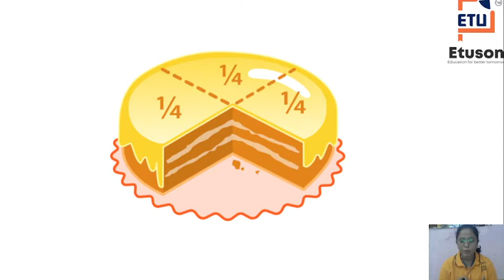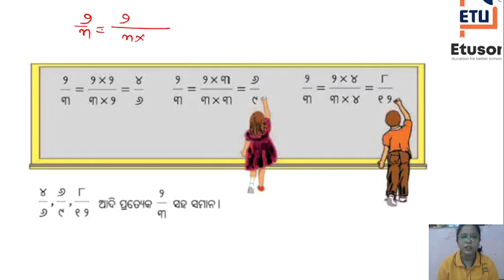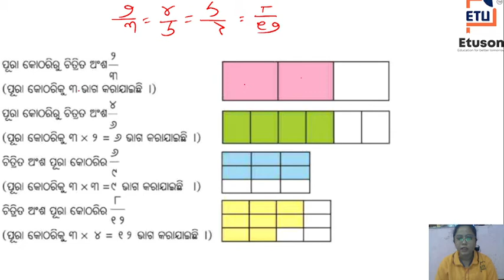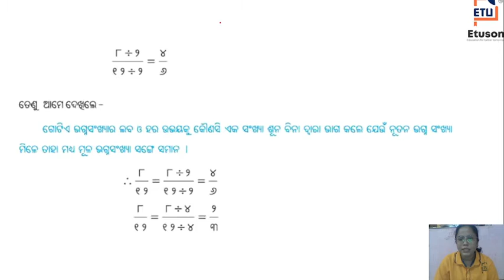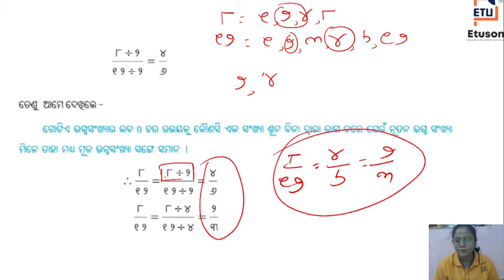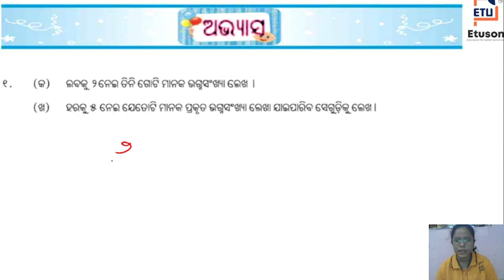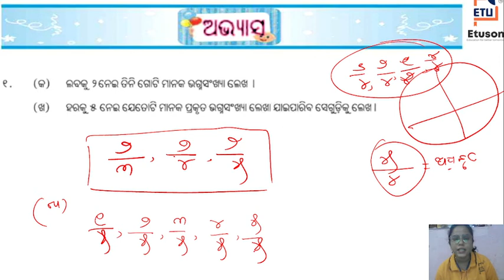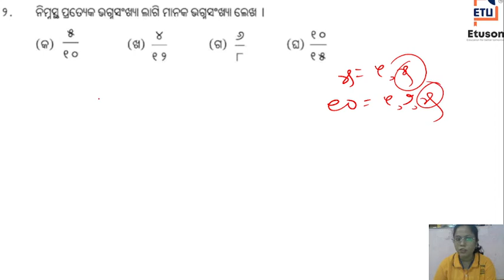Chapter 15 ଭଗ୍ନ ସଂଖ୍ୟାରେ ସାନ ବଡ କ୍ରମ (ପଞ୍ଚମ ଶ୍ରେଣୀ ଗଣିତ) by Suchismita Madam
download our application:-
In this video:-
Class: 5th
Subject: mathematics odia medium
Chapter: 15
Topic: ଭଗ୍ନ ସଂଖ୍ୟାରେ ସାନ ବଡ କ୍ରମ